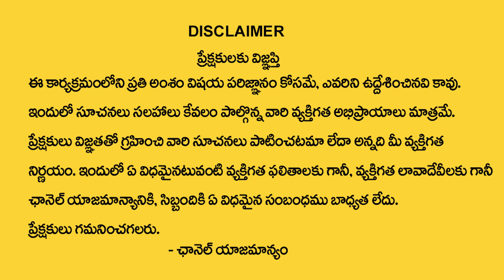కర్కాటకరాశి అక్టోబర్ 25 తర్వాత 100% జరిగిదే ఇదే | Karkataka rasi 2023 | Vadala Koteswara Sharma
Watch Now ► కర్కాటకరాశి అక్టోబర్ 25 తర్వాత 100% జరిగిదే ఇదే  | Karkataka rasi 2023 | Vadala Koteswara Sharma